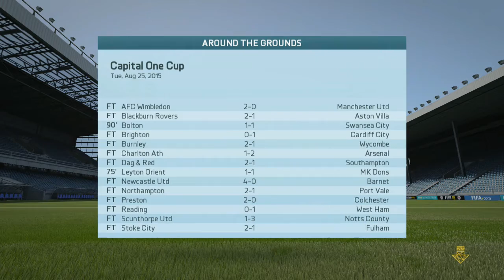'WHO WILL BE OUR STRIKER?!?!' Millwall Fifa 16 Career mode #4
Can we get another 5 likes???

Get involved in the videos by sending me your comments and feedback!